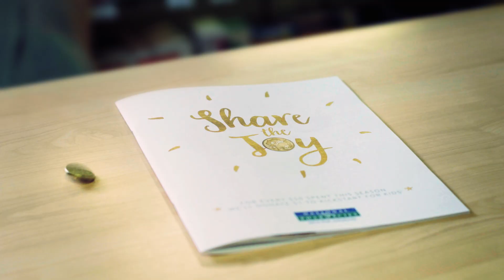National Pharmacies // Share The Joy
We created this lovely little Christmas ad for National Pharmacies, with then agency, Blackbocks. We handled production and picture post on this ad.